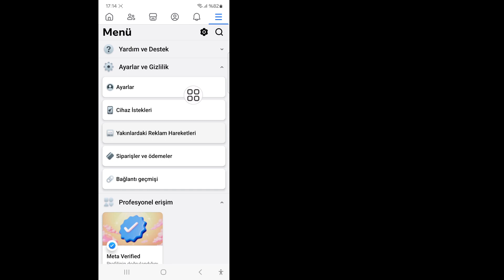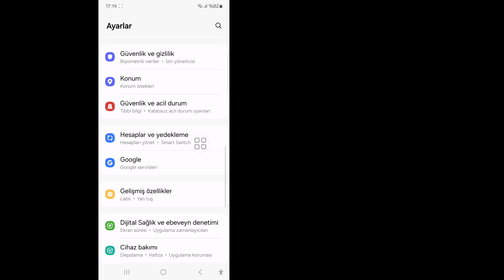Yeni! Facebook Şifremi Nasıl Öğrenirim - 2024 | Facebook Şifrenizi Görün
Sana Yeni'yi göstereceğim!  Facebook Şifremi Nasıl Öğrenirim - 2024 |  Lütfen Daha Sonra Tekrar Deneyin Bu videoyu izleyin ve öğrenin Facebook Şifrenizi Görün